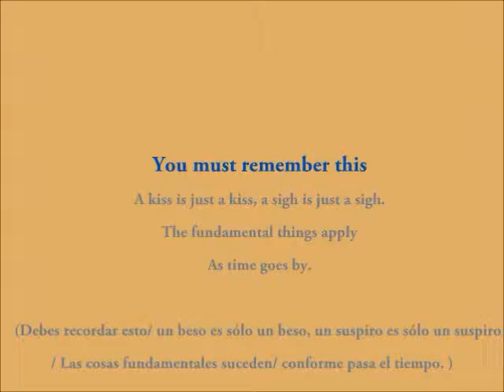AS TIME GOES BY by Natalie Cole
"As Time Goes By" is a song written by Herman Hupfeld in 1931. It became most famous in 1942 when part of it was sung by the character Sam (Dooley Wilson) in the movie Casablanca. The song was voted No. 2 on the AFI's 100 Years...100 Songs special, commemorating the best songs in film.[1] It has been used as a fanfare for Warner Bros. since 1999 and was the title and theme song of the 1990s British comedy series As Time Goes By.(Wikipedia?)

NATALIE COLE  was born in Los Angeles, California, on February 6, 1950, to singers Nat King Cole and Maria Cole. Although she didn't plan on a singing career, she took a summer job singing with a band in 1972. Albums soon followed, as well as two Grammy Awards for her debut album, Inseparable (1975). After a bout with addiction, Cole returned in the 1990s with Unforgettable... with Love, featuring renditions of songs previously sung by her father. Cole died in 2015 at the age of 65.